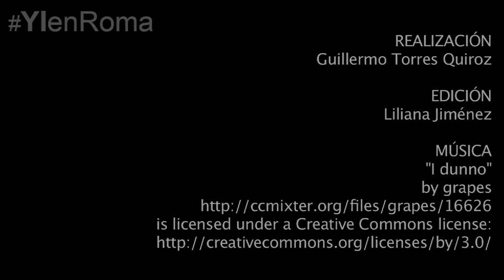El Papa a católicos: eres "cristiano" y "perteneces a la Iglesia"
"Nuestra identidad es pertenencia al pueblo que lleva la bendición de Dios; a la Iglesia", precisa con toda claridad a católicos el Papa Francisco.